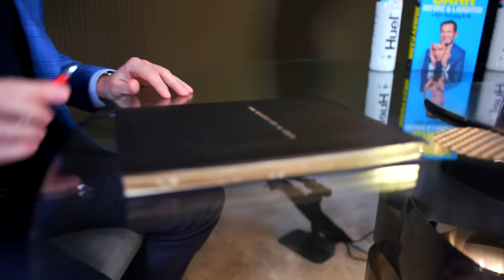Jimmy Carr: The Easiest Way To Live A Happier Life | E106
This weeks episode is entitled  'Jimmy Carr: The Easiest Way To Live A Happier Life'.

Topics:
0:00 Intro
03:04 Your early years
15:52 Mental health and online connections
23:24 Fatherhood
31:32 Atheism
39:10 Leaving the corporate world for comedy
51:31 Find purpose and knowing you’re enough
58:45 Whats happiness?
01:03:38 Hard work
01:13:04 Branding
01:14:19 Tax avoidance - anxiety and depression
01:22:55 Losing your virginity at 26
01:24:52 NLP - Neuro-linguistic programming
01:36:27 The last guests question